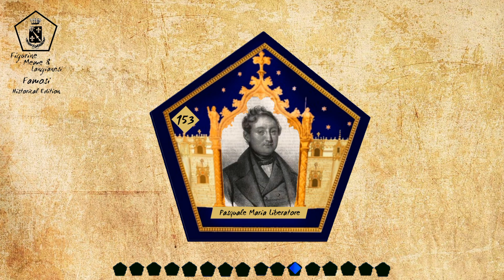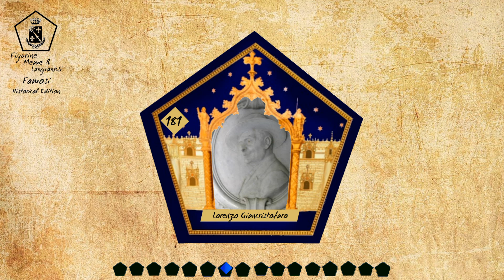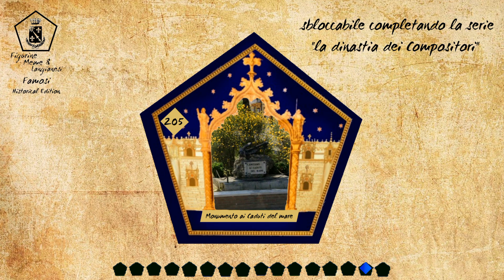FIGURINE MEME & LANGIANESI FAMOSI - Historical Edition (Collezione Completa: 111-222)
Grazie per aver collezionato tutte le figurine.

👇🏻FIGURINE:

111 🔹 Gabriele D’Annunzio
112 🔹 Trentino La Barba
113 🔹 Le Tabbachine
114 🔹 Nicola Fosco
115 🔹 Filippo Paolini
116 🔹 Salvo D’Acquisto
117 🔹 Carmela la Sarta
118 🔹 Fedele Fenaroli
119 🔹 Francesco Masciangelo
120 🔹 La Cattedrale
121 🔹 Chiesa Santa Lucia
122 🔹 Ludovico Maranca Antinori
123 🔹 Torre Aragonese
124 🔹 Fontana Grande
125 🔹 Torri Montanare
126 🔹 Porta San Biagio
127 🔹 Miracolo Eucarestico
128 🔹 Remo Falcone
129 🔹 Nicolino Trozzi
130 🔹 Americo Di Menno Di Bucchianico
131 🔹 Vincenzo Bianco
132 🔹 Giuseppe Castiglione
133 🔹 Giovanni Calabró
134 🔹 Achille Cuonzo
135 🔹 Adamo Giangiulio
136 🔹 Giuseppe Marsilio
137 🔹 Guido Rosato
138 🔹 Raffaele Stella
139 🔹 Mons. Pietro Tesauri
140 🔹 San Longino (𝘳𝘢𝘳𝘪𝘵𝘺)
141 🔹 Piazza Plebiscito Chiusa
142 🔹 Federico Carabba
143 🔹 Fam. Giordano-Brasile
144 🔹 Filippo Torrieri
145 🔹 Florindo Carabba
146 🔹 Francesco Paolo Lotti
147 🔹 Francesco Saverio Mercadante
148 🔹 Rocco Carabba
149 🔹 Luigi Renzetti
150 🔹 Marchesa Maria Crognali Paolucci
151 🔹 Nicola Pollidori
152 🔹 Raffaele Liberatore
153 🔹 Pasquale Maria Liberatore
154 🔹 PierAndrea Brasile
155 🔹 Gerardo Berenga
156 🔹 Filippo Sargiacomo
157 🔹 Gennaro Finamore
158 🔹 Ada D’Ovidio
159 🔹 Cesare De Titta
160 🔹 Alfredo Bontempi
161 🔹 Federico Mola
162 🔹 Cavaliere Luigi Trozzi
163 🔹 Camillo Dell’Arciprete
164 🔹 Cesare Fagiani
165 🔹 Domenico Bomba
166 🔹 Stazione Ferroviaria Sangritana
167 🔹 Peppe Candeloro
168 🔹 Marco Papa
169 🔹 Carlo Luciano De Pasqua
170 🔹 Gabriele Tinari
171 🔹 Raffaele Marciani
172 🔹 Pietre D’Inciampo
173 🔹 Jair
174 🔹 Ezio Angelucci
175 🔹 Francesco Paolo Tosti
176 🔹 Camillo De Nardis
177 🔹 Concetta Brasile
178 🔹 Don Leonardo Giordano
179 🔹 Domenico Ravizza
180 🔹 alunni 3a Ginnasio
181 🔹 Lorenzo Giancristoforo
182 🔹 Pro Lanciano Calcio
183 🔹 Chiesa San Francesco
184 🔹 Chiesa San Biagio
185 🔹 Chiesa Sant’Antonio
186 🔹 Chiesa Santa Maria Maggiore
187 🔹 Chiesa Sant’Agostino
188 🔹 Chiesa del Purgatorio
189 🔹 Chiesa di San Pietro
190 🔹 Chiesa di Santa Chiara
191 🔹 Giuseppe Palizzi
192 🔹 Aldo De Aloysio
193 🔹 Emiliano Giancristoforo
194 🔹 Mario Micozzi
195 🔹 Ciccillo
196 🔹 Pino Valente
197 🔹 Luigi De Crecchio
198 🔹 “duce” di Lanciano
199 🔹Lorenzo Costantini
200🔹 Fonte Del Borgo
201 🔹 Mons. Carlo Ghidelli

👇🏻FIGURINE SPECIALI:

202 🔹 Monumentoai caduti
(sbloccabile completando la serie “i quattro quartieri” che sono le figurine: 123/124/125/126)

203 🔹 Monumento ai caduti delle foibe
(sbloccabile completando la serie “le chiese Lancianesi” che sono le figurine: 120/121/127/183/184/185/186/187/188/189/190)

204 🔹 Monumento agli Eroi Ottobrini
(sbloccabile completando la serie “eroi ottobrini” che sono le figurine: 112/128/129/130/131/132/133/134/135/136/137/ 138)

205 🔹 Monumento ai caduti del mare
(sbloccabile completando la serie “la dinastia dei compositori” che sono le figurine: 119/147/175/176/192/82 prima edizione)

206 🔹 Solima il fondatore
(sbloccabile completando tutta la collezione)

👇🏻FIGURINE DEL BANCO DEGLI SCAMBI:

207 🔹 Nicola Bellisario
208 🔹 Carlo Tapia
209 🔹 Guido Biondi
210 🔹 Angelo Camerini
211 🔹 Marcello Marciani
212 🔹 Giacomo Sedati
213 🔹 Marino D’Aloisio
214 🔹 Federico Spoltore
215 🔹 Luigi Milano
216 🔹 Mario Orfini
217 🔹 Nicola Tommaso Pace
218 🔹 Lorenzo Poggi
219 🔹 Polidoro da Lanciano
220 🔹 Armando Sciascia
221 🔹 Toni Ucci
222 🔹 Eraldo Miscia

tette.

 Se leggi sti spam ti regalo una patatina piccola 🍟

BAYAM 4LIFE® 2024